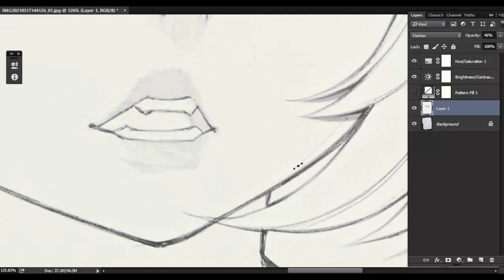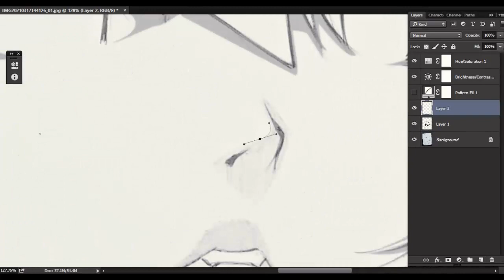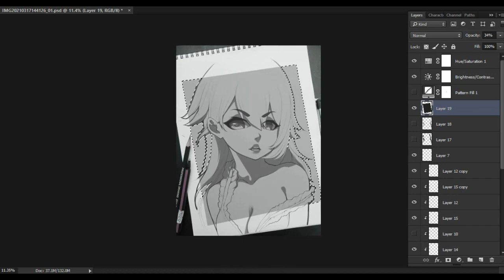DRAWING ERIS BOREAS GREYRAT IN SWEET DRESS [ Timelapse Sketch ] SIMPLE WAYS!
Hi guys, here we again for another timelapse sketch
Random Anime Girl Selection for this video: From Mushoku Tensei!

Tools:  Writing Ballpen
Software: Photoshop CC